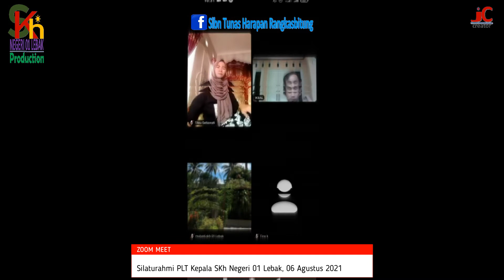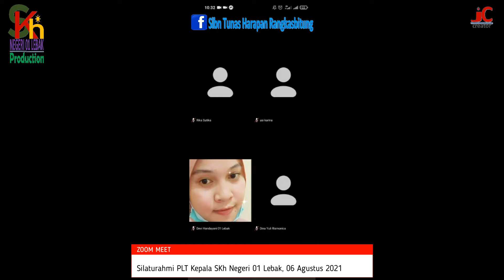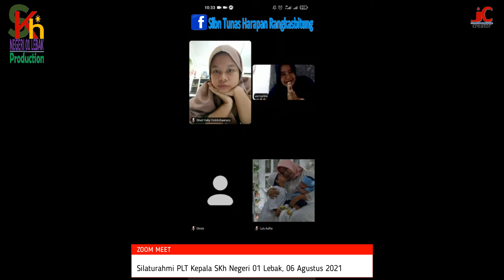Silaturahmi PLT Kepala SKh Negeri 01 Lebak via Zoom Meet (06 Agustus 2021)